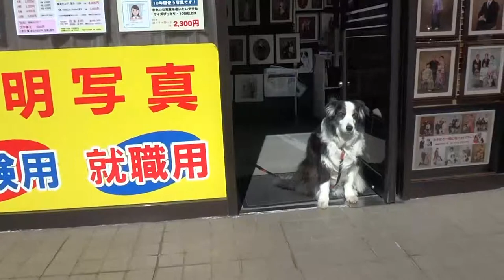写真写りが悪いを改善・首が曲がる・結婚式・顔表情・ポーズのレッスン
写真写りの表情・ポーズの練習・レッスンできる・千葉の写真館

■千葉県八千代市の写真館 ファジィフォト
　電話で相談ください！

佐倉市、印西市、白井市、成田市、千葉市、船橋市から車で30分圏内。
東葉高速線八千代中央駅から徒歩５分。
国道１６号村上交差点から1ｋｍ。

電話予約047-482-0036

住所：千葉県八千代市萱田2231-25かやだビル1Ｆ

★車で約１0分圏内
 　村上駅（フルルガーデン・イトーヨーカドー）・勝田台駅・大和田駅・八千代緑が丘駅（イオン八千代緑が丘）・八千代台駅

★車で20分圏内
 佐倉市(ユーカリが丘・志津）・千葉ニュータウン・白井市近辺・千葉市花見川区
 　船橋市(北習志野・坪井・高根・日大習志野駅・西船橋駅・東船橋駅）
・印西市・東習志野

★車で30分～60分圏内
 本埜村・印旛村・鎌ヶ谷市（鎌ヶ谷大仏駅・新鎌ヶ谷駅）・我孫子市
 船橋市（三咲駅・高根公団駅・北習志野駅・薬円台駅・津田沼駅）
・習志野市（実籾駅・津田沼駅・京成津田沼駅）
 千葉市（幕張駅・稲毛駅・検見川駅・新検見川駅・新千葉）
 印旛日本医大駅・印西牧の原駅
 西船・西船橋駅から東葉高速線で八千代中央駅まで18分
 成田市・四街道市
 飯山満・公津の杜・酒々井・西千葉・都賀・千葉みなと・稲毛海岸・蘇我・検見川浜・新習志野